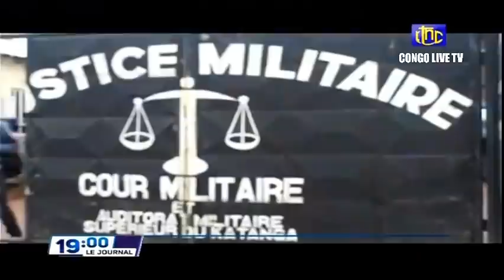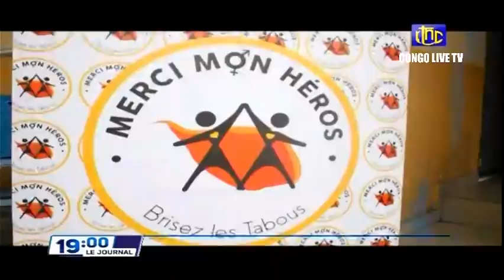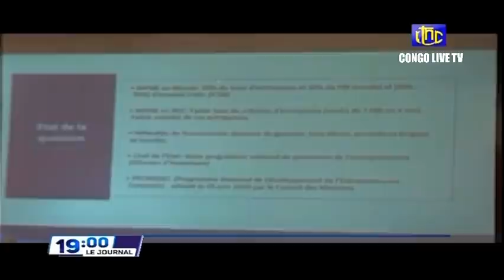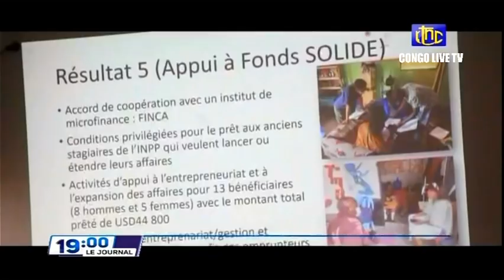🔴 RDC : SUIVEZ LE GRAND JOURNAL DE CE MERCREDI 23.02.2022 RTNC EDITION 19H00